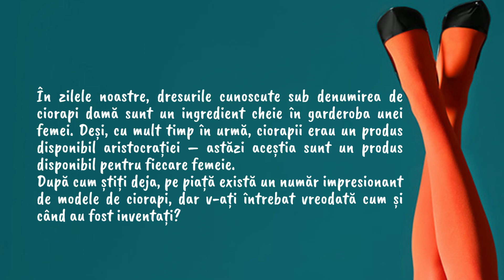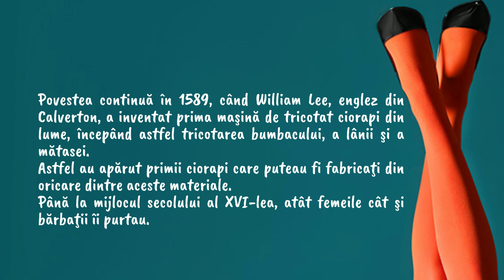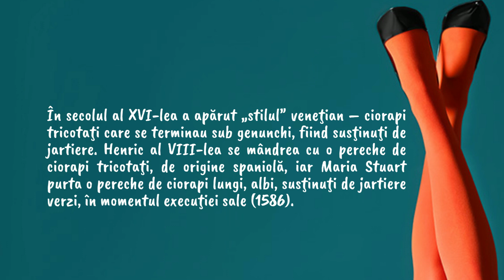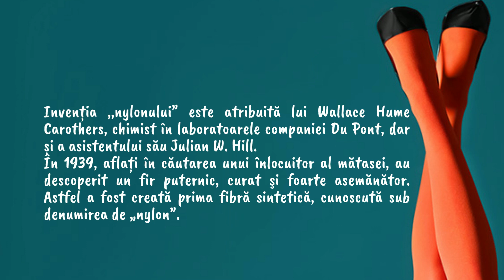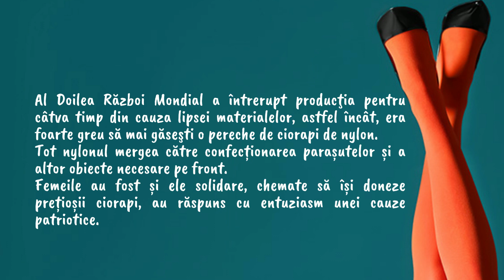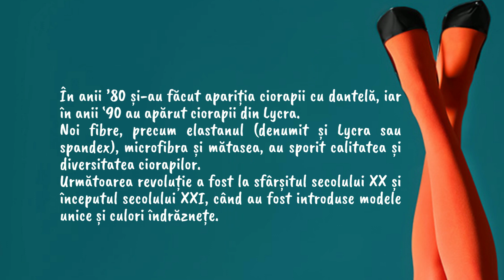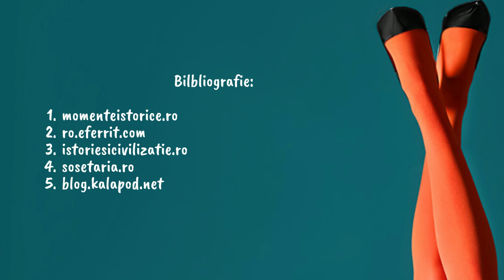Istoria dresurilor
Când? Unde? Cum? - Istorii mai puțin știute despre lucrurile știute de toți